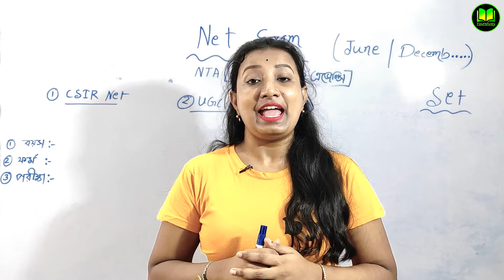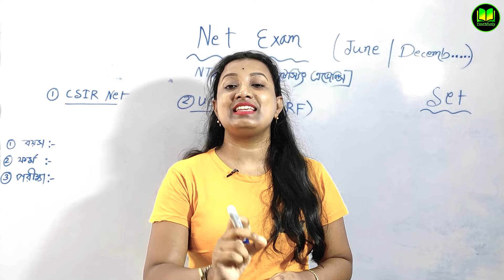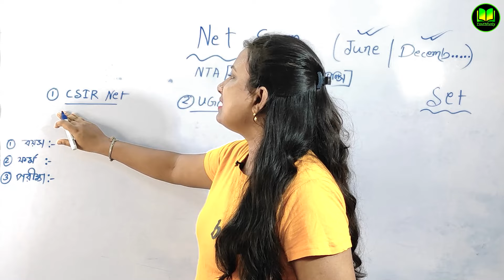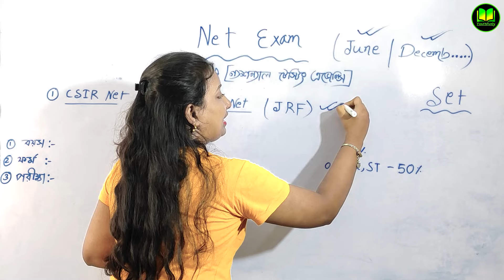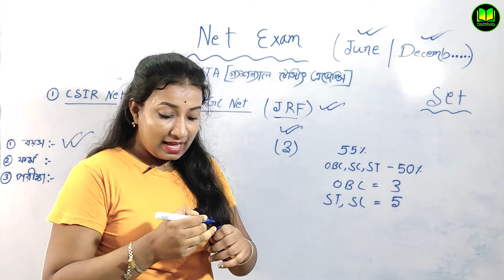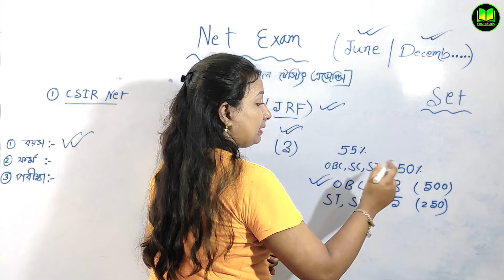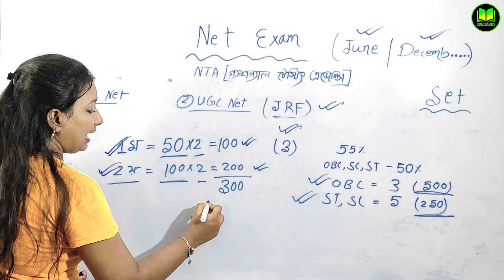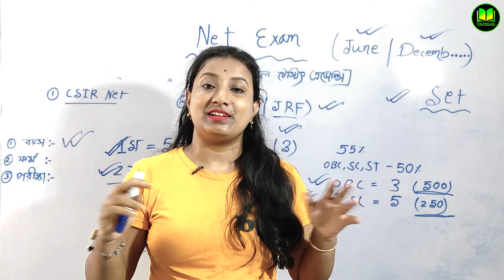Net Exam Full Details in Bengali | What is Net Exam in Bengali | JRF | SET | UGC